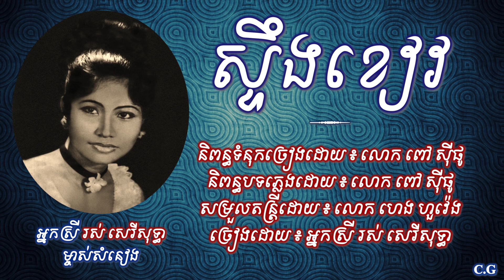ស្ទឹងខៀវ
🎧បទ: ស្ទឹងខៀវ
ច្រៀងដោយ: អ្នកស្រី រស់ សេរីសុទ្ធា

បទ “ស្ទឹងខៀវ” ត្រូវបានបកស្រាយដោយ រាជនីធីតាម្ចាស់កោះអន្លង់ស្នេហ៍ អ្នកស្រី រស់ សេរីសុទ្ធា ក្រោមការនិពន្ធទំនុកច្រៀង និងបទភ្លេងរបស់ លោក ពៅ ស៊ីផូ ដោយមាន លោក ហេង ហួវ៉េង គឺជាម្ចាស់ស្នាដៃសម្រួលតន្ត្រី។   បទនេះ គឺជាបទដ៏ចំណាស់មួយដែលបានថតតាំងពីដើមទសវត្សរ៍ឆ្នាំ ១៩៦០ មកម៉្លេះ គឺកំឡុងឆ្នាំ ១៩៦២ ឬ ១៩៦៣ តាមរយៈការថតផ្សាយតាមវិទ្យុជាតិកាលជំនាន់នោះ។ សូមបញ្ជាក់ថា បទនេះគឺជាបទទី១ នៅក្នុងជីវិតជាអ្នកចម្រៀងរបស់ អ្នកស្រី រស់ សេរីសុទ្ធា ដោយអ្នកស្រីបានច្រៀងបទនេះតែម្ដងគត់ គឺមិនបានច្រៀងម្ដងទៀតដើម្បីដាក់ថាសលក់នោះទេ។ នៅកំឡុងឆ្នាំ ១៩៦២ ឬ ១៩៦៣ អ្នកស្រី រស់ សេរីសុទ្ធា បានប្រលងចម្រៀងជាប់លេខ ១ ប្រចាំនៅខេត្តបាត់ដំបង ទើបអ្នកស្រីមានឱកាសចូលច្រៀងក្នុងវង់ភ្លេងទាហាន និងវង់ភ្លេងសិង្ហតន្ត្រី ហើយនាពេលរាត្រីអ្នកស្រីតែងតែទៅច្រៀងនៅ រង្គសាលស្ទឹងខៀវ ដែលនៅជិតស្ទឹងសង្កែ ខេត្តបាត់ដំបង។ ហើយចំពោះបទ “ស្ទឹងខៀវ” អ្នកនិពន្ធចង់សំដៅដល់ស្ទឹងសង្កែនាខេត្តបាត់ដំបងនោះផងដែរ។ នៅឆ្នាំ ១៩៦៣ អ្នកស្រី រស់ សេរីសុទ្ធា បានទៅភ្នំពេញ និងបានចូលរួមប្រលងចម្រៀងក្នុងពិធី កញ្ញាធ្លាក់ទឹក ដែលគេតែងតែប្រារព្ធធ្វើឡើងជារៀងរាល់ឆ្នាំនៅម្ដុំផ្សារដេប៉ូបច្ចុប្បន្ន។ លោក ហេង ហួវ៉េង និង លោក ម៉ា ឡៅពី ដែលធ្វើការនៅក្នុងវង់ភ្លេងវិទ្យុជាតិ បានទៅមើលកម្មវិធីកញ្ញាធ្លាក់ទឹកនោះ ហើយក៏បានឃើញ អ្នកស្រី រស់ សេរីសុទ្ធា ច្រៀងពីរោះ ធ្វើឲ្យលោកទាំងពីរបានចាប់អារម្មណ៍ទាក់ទង អ្នកស្រី រស់ សេរីសុទ្ធា ដើម្បីឲ្យមកច្រៀងនៅវង់ភ្លេងវិទ្យុជាតិ ឬ វង់ភ្លេងឃោសនាការ។ លុះស៊ើបដឹងថា អ្នកស្រី រស់ សេរីសុទ្ធា ស្នាក់នៅខេត្តបាត់ដំបង លោកទាំងពីរ បានសាកសួរ លោក អ៊ឹម សុងសឺម ដែលជាអ្នកចម្រៀងមកពីបាត់ដំបងនៃវង់ភ្លេងវិទ្យុជាតិ ហើយ លោក អ៊ឹម សុងសឺម ក៏ឆ្លាប់ស្គាល់ អ្នកស្រី រស់ សេរីសុទ្ធាផងដែរ ដូច្នេះ លោក អ៊ឹម សុងសឺម ក៏បាននាំលោក ហេង ហួវ៉េង និង លោក ម៉ា ឡៅពី ទៅជួប អ្នកស្រី រស់ សេរីសុទ្ធា ហើយក៏បានសុំម្ដាយ អ្នកស្រី រស់ សេរីសុទ្ធា គឺ អ្នកស្រី ណាត់ សាមៀន ដើម្បីឲ្យ អ្នកស្រី រស់ សេរីសុទ្ធា មកច្រៀងនៅភ្នំពេញ។ ពេលនោះ ម្ដាយរបស់ អ្នកស្រី រស់ សេរីសុទ្ធា និងអ្នកស្រី រស់ សេរីសុទ្ធា ក៏បានយល់ព្រម។ លុះមកដល់វិទ្យុជាតិ កវីជើងចាស់ លោក ពៅ ស៊ីផូ បាននិពន្ធបទ “ស្ទឹងខៀវ” ឲ្យអ្នកស្រីច្រៀង ហើយបទនេះបានធ្វើអ្នកស្រីមានឈ្មោះបោះសំឡេង រហូតធ្វើឲ្យអ្នកផងទាំងពួងដាក់រហ័សនាមជូនអ្នកស្រី ថា “ព្រលឹងស្ទឹងខៀវ រស់ សេរីសុទ្ធា” បន្ទាប់ពីអ្នកស្រីបានច្រៀងនូវ បទ “ស្ទឹងខៀវ” នេះ។

👉ស្រាវជ្រាវដោយ ៖ លោក សេង តារា